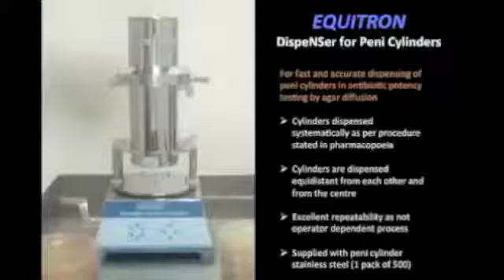Peni Cylinder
For fast and accurate dispensing of peni cylinders in antibiotic potency testing by agar diffusion.